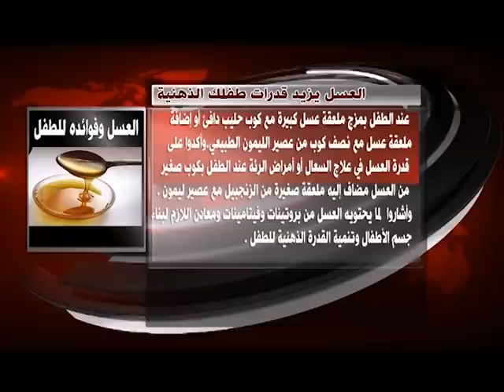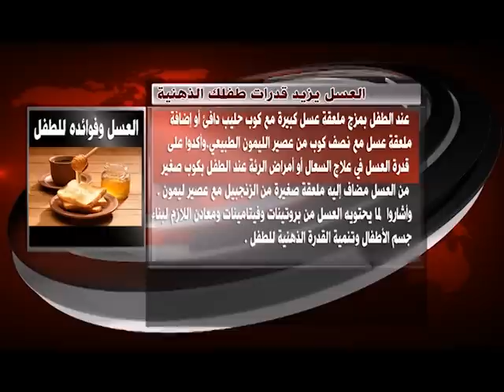قناة اطفال ومواهب الفضائية برنامج جولة اطفال حلقة 6 تقديم الهام الدوجان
قناة اطفال ومواهب المملكة العربية السعودية جازان نايل سات تردد 11353 عمودي برنامج جولة اطفال حلقة 6 تقديم الهام الدوجان